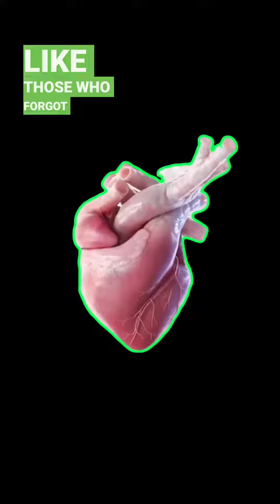when you see a man of Allah Imaam Asim Hussain sheikh Mehmet adil